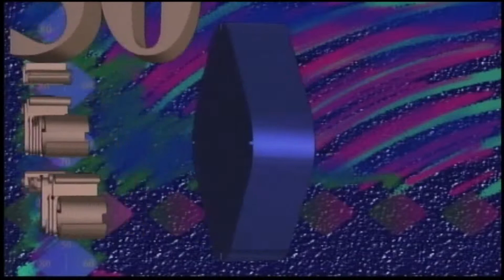Show Intro For October 5, 2014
Jack and Virginia introduce this week's show for the week of October 5, 2014.